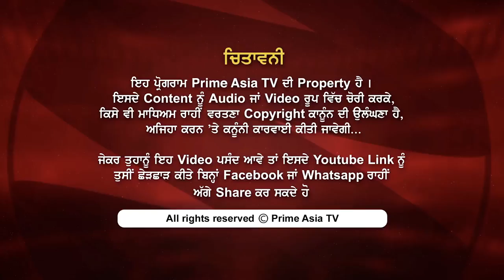Prime Charcha (124) || Bhagwan Singh Johal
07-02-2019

24 hours Local Punjabi Channel

SkyTV CH#743
Virgin Media CH#840
FreeviewCH#264